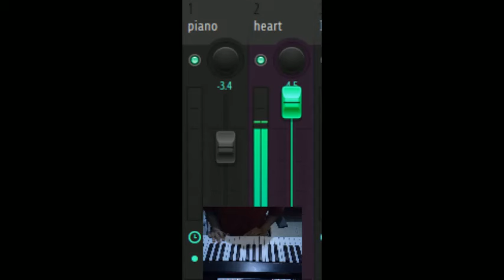piano (just improve) & my heart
nadnad2866 (Discord)